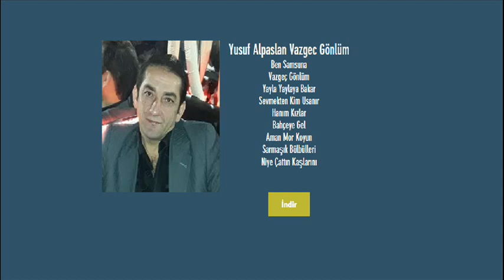Yusuf Alpaslan Vazgec Gönlüm